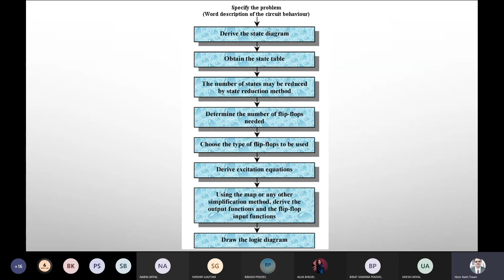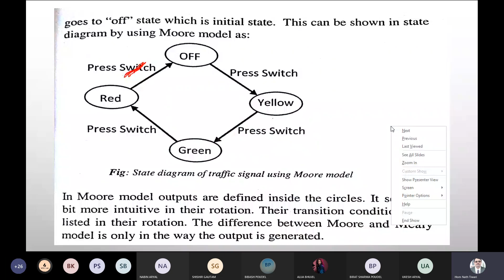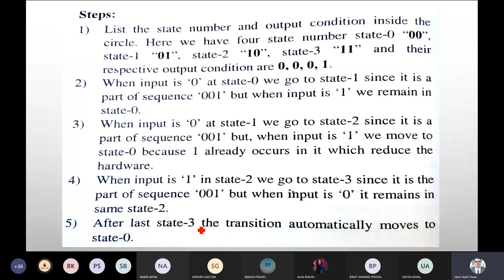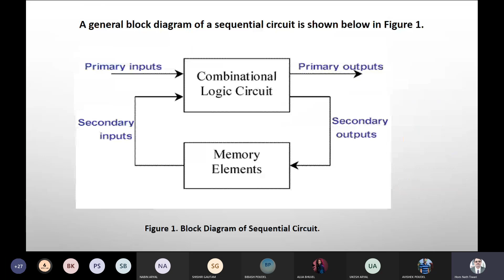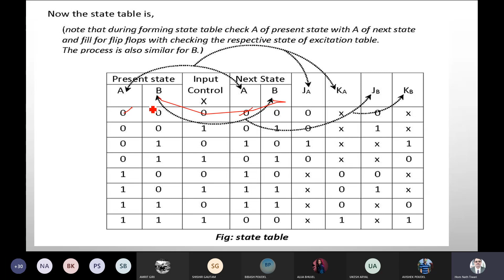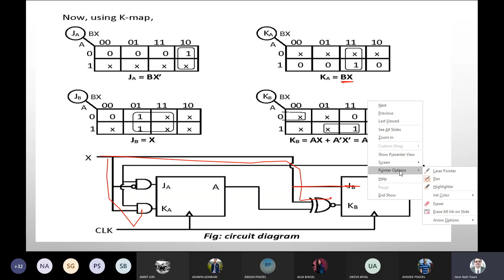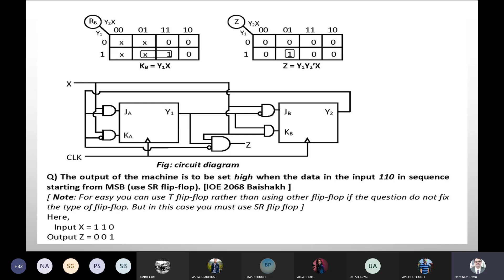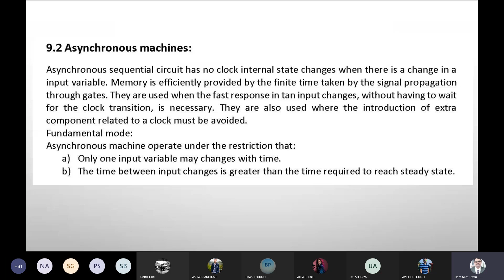DL 22 || DIGITAL LOGIC